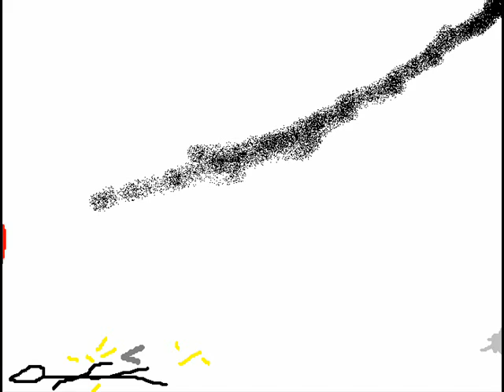Re: Crazy Dude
Re: Crazy Dude, my version...with different music